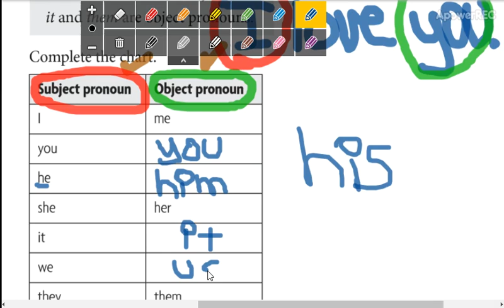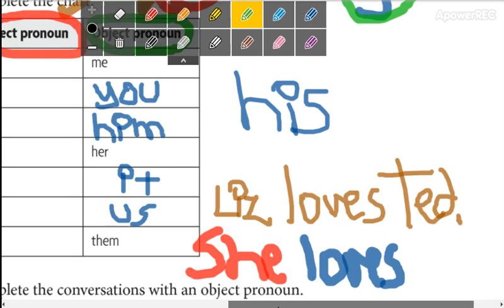high beginners 2 5_12